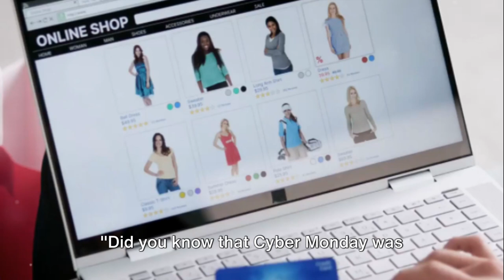Navigate the Cyber Seas: Insider Tips and Tricks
We're your virtual shopping compass, guiding you through the vast ocean of Cyber Monday deals. Learn the insider tips and tricks to navigate the digital waves, ensuring you don't miss a single tsunami of discounts.